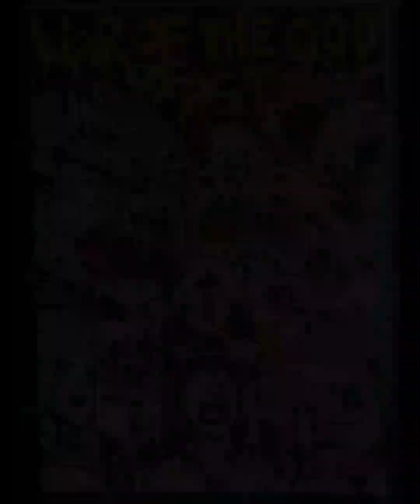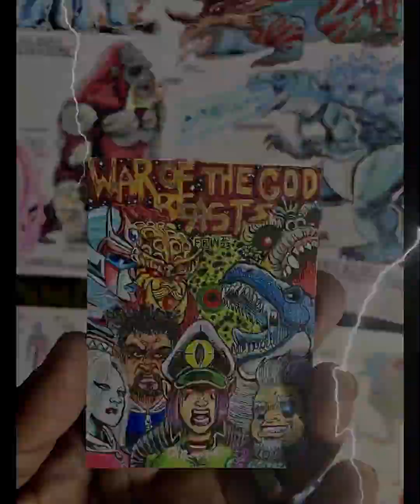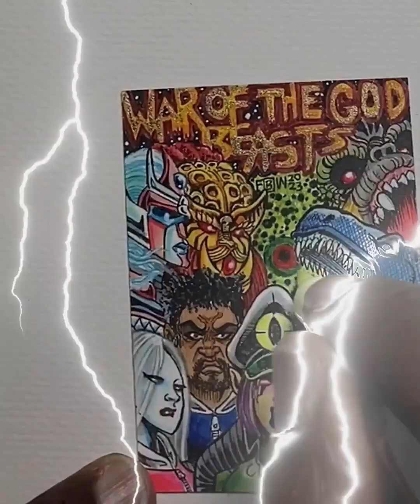WAR OF THE GOD BEASTS Character Sketch Card - Mew Studio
Hello everyone : I am super stoked to share this project that I worked on. First off, a SHOUT OUT to Artist NAR for suggesting me for this assignment. I'd seen some of the sketch card art coming from MEW STUDIO and was blown away by it. The detail was staggering and I really wanted to try my hand at working with them.
I wasn't sure if my art style  would fit BUT so honored when I got asked to be on a set.
The "CLASSIC 2" set is one of their sets that allow the artist to have free reign and to do their thing.
Working on the Ultraman Card Sets for RRParks Cards as well as Co-Creating KAIJUS & COWBOYS  with Matthew have established a drive within me to continue story building with the Giant Robot/Kaiju genre. WAR OF THE GOD BEASTS, is my own concept expressed through the medium of sketch cards. A visual story laid out before the collector as they get each original card art.
I am not sure how it will be received by the collectors BUT as an artist - I feel elated that I at least took a swing at the endeavor.

These videos showcase my artwork and prints that i've done. If you're interested in hiring me for your next project.